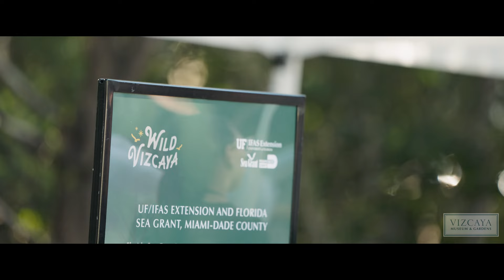Wild Vizcaya 2022 | Short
"Wild Vizcaya" is an annual program hosted at the historic Vizcaya Museum and Gardens in Miami, offering a unique blend of science, art, and history. It invites visitors to engage with local wildlife and ecosystems alongside expert scientists from institutions like NOAA and Florida International University.
Designed for school groups and families with children ages 6-12, the program includes daytime sessions and nocturnal activities highlighting the intersection of art and science. From exploring different ecological stations to hands-on workshops, Wild Vizcaya showcases the vibrant life and conservation efforts at Vizcaya, promoting the importance of environmental sustainability outside laboratory settings.

Welcome to the official YouTube channel of Vizcaya Museum and Gardens, where we share the history, collection and preservation projects behind this National Historic Landmark!

Are you fascinated by historic homes and public gardens? Do you want to go behind-the-scenes with Vizcaya staff and see all the things you couldn’t see on a regular visit? Then keep watching!
➡️ The 10-acre formal Italian gardens and Mediterranean inspired architecture is just the beginning. Get to know the individuals responsible for this great estate as well as those who care for it today.

✅ Learn more about Vizcaya Museum and Gardens and how to can visit this National Historic Landmark

Vizcaya is open Wednesday through Monday, 9:30 a.m. to 4:30 p.m.

📩 Sign up to receive e-news with the latest information about upcoming programs and events at Vizcaya

Come Visit the Museum
Vizcaya was created as James Deering’s subtropical winter home in the 1916 and today it is a National Historic Landmark and accredited museum welcoming guests Wednesday through Monday, 9:30 a.m. to 4:30 p.m. We only close on Tuesdays, Thanksgiving Day and Christmas Day.
We invite you to learn about Vizcaya’s fascinating history and the individuals responsible for this unique estate’s origins, evolution and current role as a cultural hub in Miami.

☑️ Mission: Preserving Vizcaya’s cultural and environmental resources to engage people in connecting with the past, understanding the present and shaping the future.

☑️ Vision: Vizcaya is an enduring, inclusive and innovative place that inspires people to embrace the cultural vitality and environmental sustainability of the world around us.